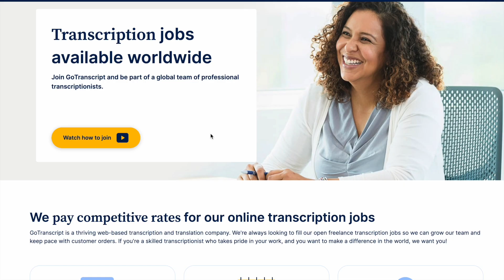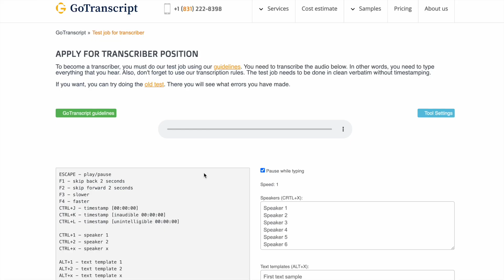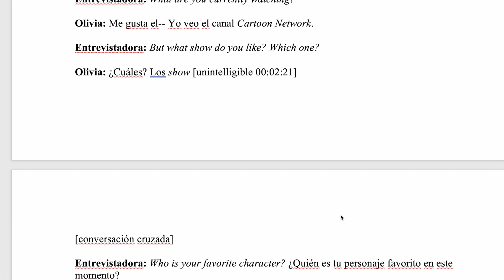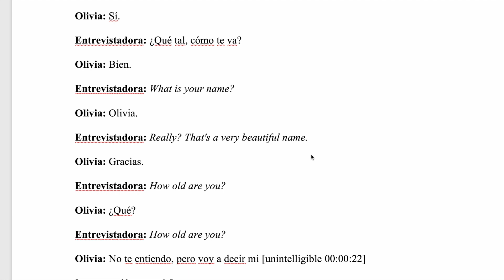GoTranscript - Respuestas + Audio - Español (Enero 5)